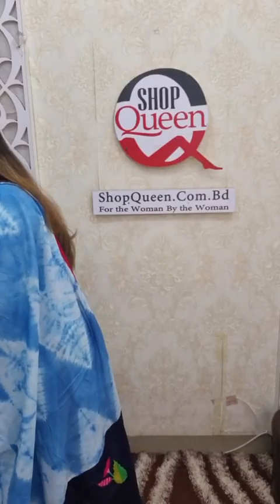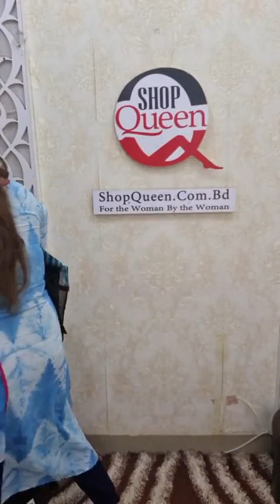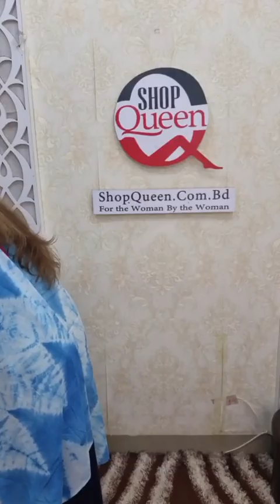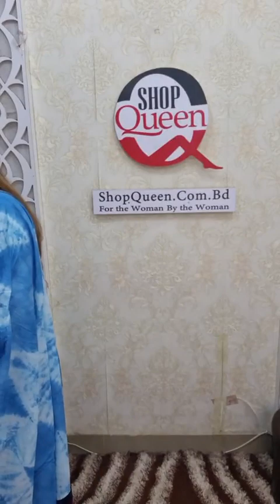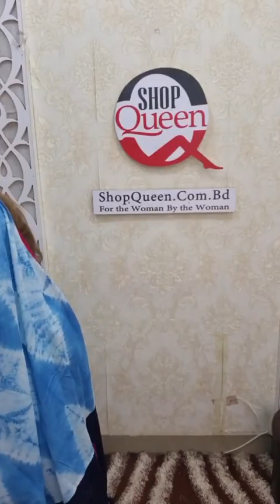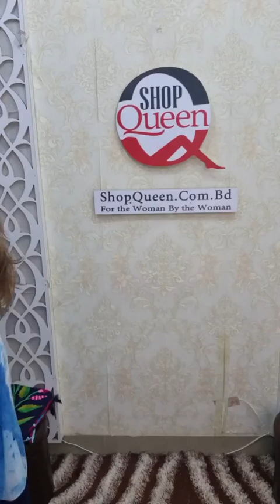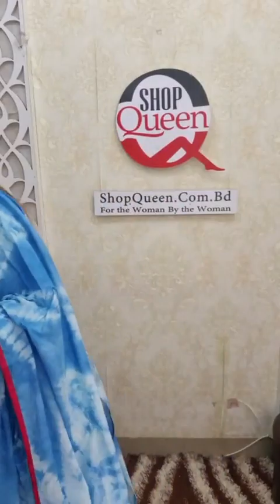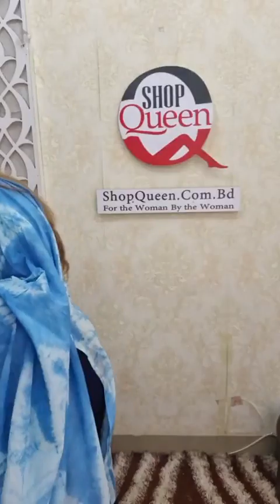এখন হবে সপ্তাদের শেষ উরাধুরা ডিস্কাউন্ট লাইভ ❤️❤️❤️ সারা লাইভেই সারপ্রাইজ।